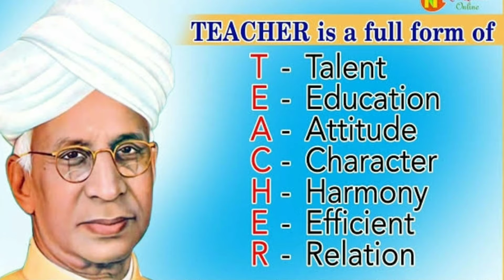Happy Teachers' Day 2021 ఆచార్య దేవో భవ आचार्य देवो भव. Guru Devo Bhava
Every year all of India celebrates Teacher’s Day to commemorate the birth anniversary of Dr Sarvepalli Radhakrishnan. His contributions to the field of education and teaching have inspired thousands of teachers across the nation. However, the role of a teacher is not limited to someone who educates you at school. So let’s pay tribute to the various teachers in our lives who have taught us innumerable lessons over the years. On this note, Rai. Vathsalya wishes everyone a very Happy Teacher’s Day.

" గురు బ్రహ్మ, గురు విష్ణు
గురు దేవో మహేశ్వరహ
గురు సాక్షాత్ పరబ్రహ్మ
తస్మై శ్రీ గురవే నమః"

మనిషి పుట్టినప్పటి నుంచి మరణించేదాకా ప్రతి అడుగులోనూ, ప్రతిక్షణంలోనూ అతను ఏదో క్రొత్త విషయాన్ని నేర్చుకుంటూనే ఉంటాడు. అతడు నేర్చుకునే ప్రతి అంశం వెనుక గుప్తంగా ఒక గురువు దాక్కునే వుంటాడు. కానీ ఆ గురువుని మనమందరం ప్రత్యక్షంగా చూడగలిగేది తరగతి గదిలో విద్యనభ్యసించినప్పుడే..!

ప్రతి విద్యార్థి గురువును దైవంగా భావిస్తూ.. తన భవిష్యత్తుకు ఆయన అనుభవాన్ని వారధిగా చేసుకుని ముందుకు సాగుతాడు. జీవితంలో ఎవరికీ కేటాయించనంత సమయాన్ని గురువువద్ద గడుపుతాడు. అలా తమ జీవితాలకు ఓ రూపం కల్పించి, తీర్చిదిద్దే గురువులనే ప్రత్యక్ష దైవాలను... విద్యార్థులు ప్రేమగా పూజించేందుకు, స్మరించుకునేందుగానూ సెప్టెంబర్ 5వ తేదీని "ఉపాధ్యాయ దినోత్సవం"గా "గురు పూజోత్సవం"గా జరుపుకుంటున్నారు.